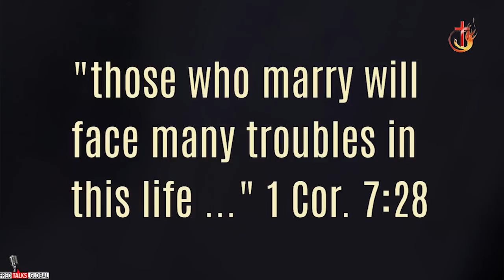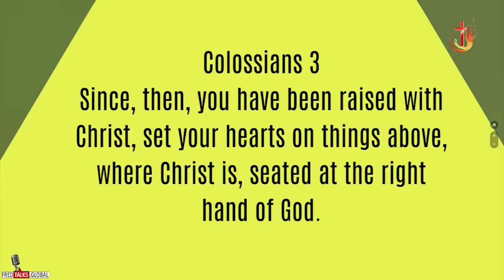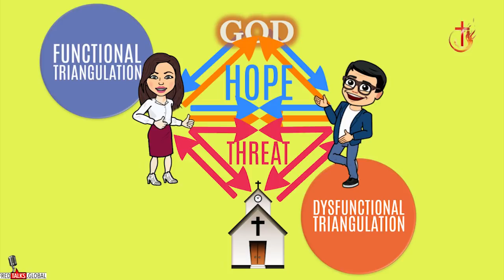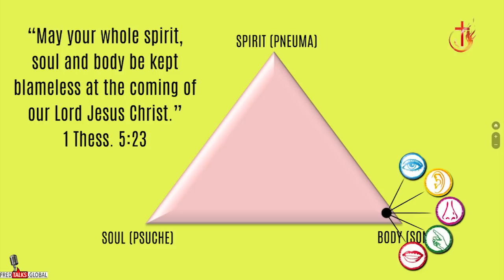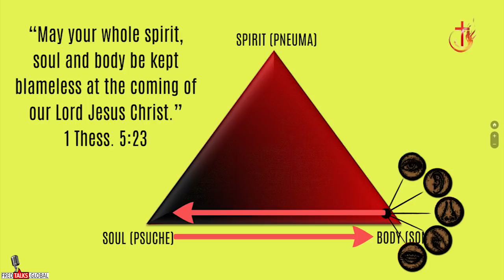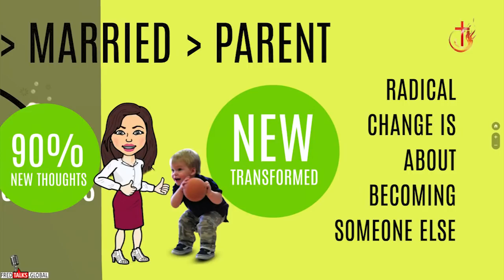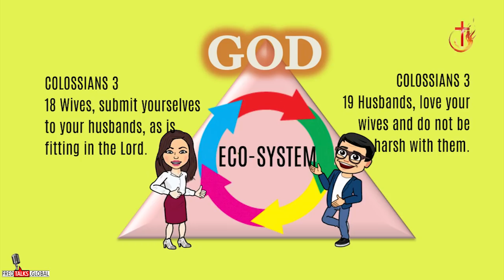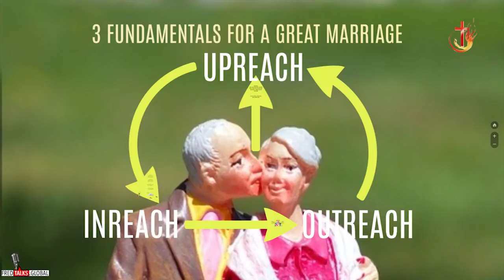Ps Fred Toke "From Good To Great Marriage" 20190426